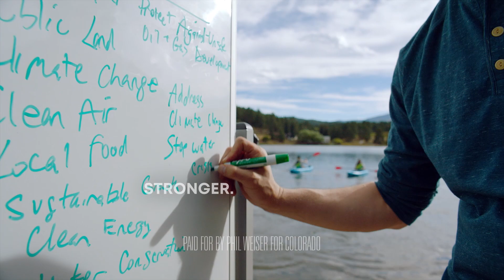"Whiteboard" - Phil Weiser General Election Ad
See how I've been listening to the people of Colorado in my general election TV ad "Whiteboard." Ballots are mailed October 15th. Make sure to return your ballot by November 6th.

Phil is running in the Democratic Party primary for AG because he is optimistic about taking back our democracy in the 2018 election. He learned this optimism and the importance of protecting our democracy from his family - immigrants who survived the Holocaust. Phil knows--just like many Coloradans that he’s talked to across all 64 counties--that we can do better as a state and as a country.

Now more than ever, State AGs are the last line of defense between our rights and the overreaching executive and dysfunctional legislative branches:
➡️Fighting for Reproductive Justice--including protection of access to birth control (contraception) and abortion
➡️Standing up for Students by Taking on Betsy DeVos--including protection of campus sexual assault survivors and victims of fraud committed by for-profit colleges
➡️Protecting Access to Healthcare--including protection of key provisions of the Affordable Care Act (Obamacare), notably cost-sharing subsidies
➡️Safeguarding our Future and Battling Polluting Scott Pruitt--protecting our environment and keeping our air and water clean, including protecting the clean power plan and fuel efficiency and smog standards
➡️Protecting Worker’s Rights--including protecting workers from wage theft, worker misclassification, discrimination in the workplace, equal pay for equal work, retaliation, and upholding the right to organize
➡️Preserving National Monuments and Sacred Land--defending national monument designations and fighting plans to shrink Bears Ears and Grand Staircase-Escalante National Monuments
➡️Blocking the Travel Ban (1, 2, and 3)--defeated all 3 attempts by the Trump administration to order a Muslim Ban
➡️Defending DACA--blocked the Trump administration’s move to abolish the Deferred Action for Childhood Arrivals program (DACA)
➡️Standing for Equality: Opposing the Transgender Military Ban--halting the discriminatory ban on transgender individuals serving in the military
➡️Questioning Trump’s Business Interests--taking action against Trump for for violating the Emoluments Clause, an anti-corruption clause in the Constitution.
➡️Battling the Opioid Crisis--investigating opioid manufacturers and distributors
➡️Serving as a Consumer Watchdog--including demanding more information on the Uber hack and filing suits after the Equifax breach to taking the FCC to court over Net Neutrality

What do Coloradans want in their state AG?  True leadership that represents Colorado values:
➡️Leaders who are strong  - who will fight against assaults on our freedoms
➡️Leaders who are fair - who will protect all citizens and provide equal opportunities for all
➡️Leaders who are wise - who bring common sense solutions to the challenges we face as a state and a country

The AG’s office is Colorado’s biggest law firm and requires a lot of knowledge and experience. Phil is the right person at the right time for this role.

As AG, Phil will fight for what we value by:
Standing up to this administration when it overreaches.
➡️Making our elections fairer–fighting against gerrymandering and secret dark money.
➡️Keeping our schools and kids safe from gun violence.
➡️Leading on climate change and protecting our public lands

As AG, Phil will protect opportunities for all by creating an even playing field for our rural communities in educating their kids and accessing health care.

He knows the law - at both the state and national level
➡️ Clerking for Ruth Bader Ginsburg
➡️Working for Barack Obama in the White House

He has practiced law
➡️ Leading litigation against corporate wrongdoers at the Department of Justice under two administrations (Obama and Clinton)

But most importantly, he knows how to lead, inspire and manage lawyers
➡️Serving as Dean of CU Law School, leading that large organization of several hundred people effectively and recruiting a diverse group of students and instructors.

We need Phil as our next Attorney General because he is committed to defending our freedoms, fighting for opportunities for all, and protecting our land, air, and water.

As our next Attorney General, he will make sure we do better here in Colorado and are a model for our nation.